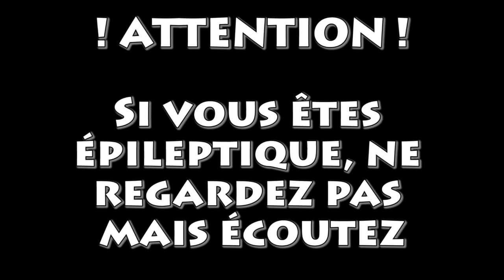MUSIQUE REALISEE AVEC LES SONS DE MINECRAFT ! #2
▬▬▬▼ CHAINE COMMUNAUTAIRE MINECRAFT▼▬▬▬▬

▬▬▬▬ ♠ Rejoins Nous ♠ ▬▬▬▬